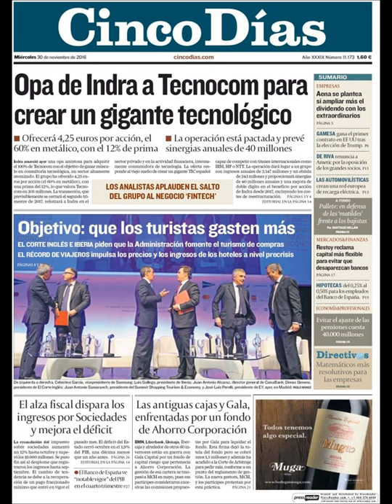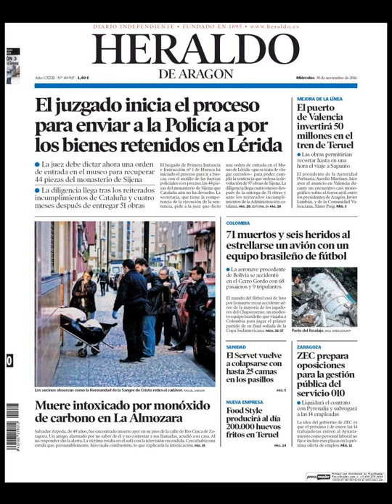Noticias Miércoles 30 Noviembre 2016 Principales Portadas Titulares Diarios Periódicos España Spain